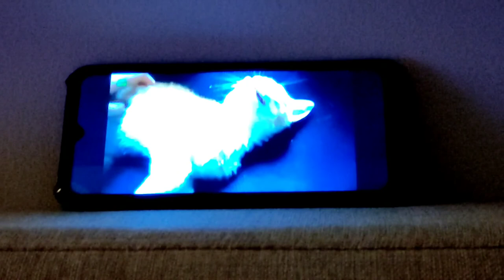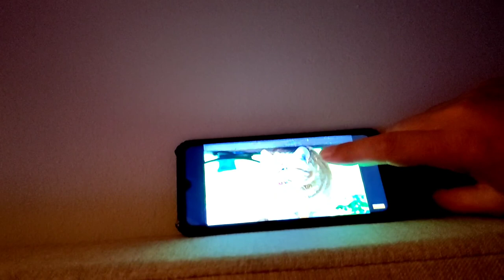ALL ABOUT OUR PERSIAN-EGYPTIAN CAT | A SHORT EXCURSION WHILE WAITING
𝙷𝚎𝚕𝚕𝚘  𝙴𝚊𝚛𝚝𝚑𝚕𝚒𝚗𝚐𝚜 ミ • ｡ • ミ
𝚃𝚑𝚊𝚗𝚔 𝚢𝚘𝚞 𝚏𝚘𝚛 𝚍𝚛𝚘𝚙𝚙𝚒𝚗𝚐 𝚋𝚢 & 𝚠𝚊𝚝𝚌𝚑𝚒𝚗𝚐 𝚖𝚢 𝚟𝚒𝚍𝚎𝚘𝚜.
𝙸' 𝚊𝚖  𝚐𝚛𝚊𝚝𝚎𝚏𝚞𝚕 𝚘𝚏 𝚢𝚘𝚞𝚛 𝚜𝚞𝚙𝚙𝚘𝚛𝚝, 𝚃𝚑𝚊𝚗𝚔𝚜 𝚏𝚘𝚛 𝚑𝚎𝚕𝚙𝚒𝚗𝚐 𝚖𝚎 𝚐𝚛𝚘𝚠 𝚖𝚢 𝚌𝚑𝚊𝚗𝚗𝚎𝚕.

𝐋𝐈𝐍𝐊𝐒 𝐨𝐟 𝐦𝐲 𝐨𝐭𝐡𝐞𝐫 𝐒𝐎𝐂𝐈𝐀𝐋 𝐌𝐄𝐃𝐈𝐀, 𝐋𝐞𝐭 𝐦𝐞 𝐜𝐨𝐧𝐧𝐞𝐜𝐭 𝐲𝐨𝐮!